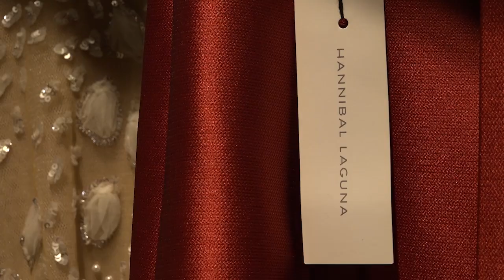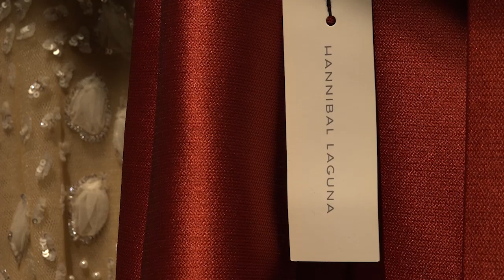Diputación homenajea a Hannibal Laguna por su 35 aniversario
La Diputación de Alicante anunciará en Madrid su próxima exposición dedicada a la trayectoria de Hannibal Laguna. La muestra se dará a conocer coincidiendo con el desfile de la firma, el próximo 17 de febrero, en la pasarela de moda Mercedes-Benz Fashion Week.

El presidente y la vicepresidenta de la institución provincial, Carlos Mazón y Julia Parra, han mantenido un primer encuentro en el atelier de Madrid con el director creativo y fundador de la firma, Aníbal Angulo, para conocer los detalles de la exposición.

Desde la Diputación de Alicante han querido destacar la novedad de esta propuesta que pretende aunar cultura y moda dando a conocer el recorrido de uno de los modistos más reputados de nuestro país.

Por su parte, Anibal Angulo se ha mostrado agradecido con la propuesta y reconoce que durante sus 35 años de carrera ha estado representando a la ciudad.

Hannibal Laguna es una de las marcas españolas de moda de autor con mayor proyección internacional. Presentó su primer desfile en 1988 en la pasarela de Miami y, tras el éxito inicial, comenzó el proceso de internacionalización de la firma, que se ha convertido en un referente en la moda asociado al lujo y la feminidad.